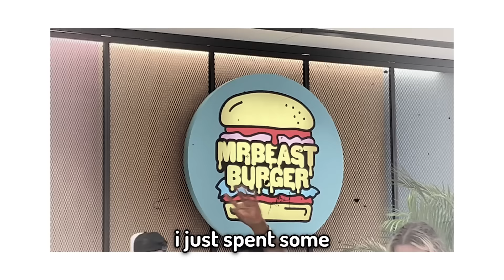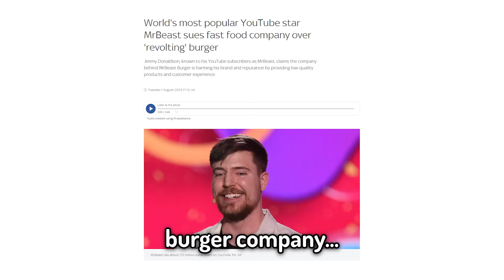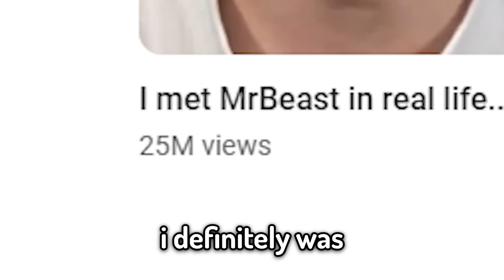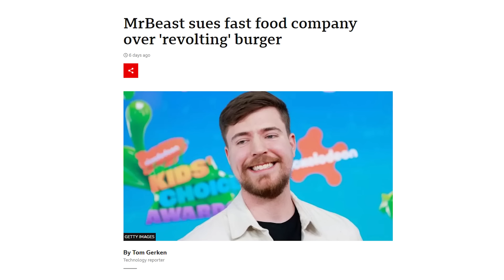Why Mr Beast Hates Me...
I don't think Mr Beast likes me.

Edited by the POGGERS @snikrep (He is Excellent)
Camera work by the BIG MAN @ashkabosu (go watch his vlogs) and the LEGENDARY @elodiegif (a legend in the Community)